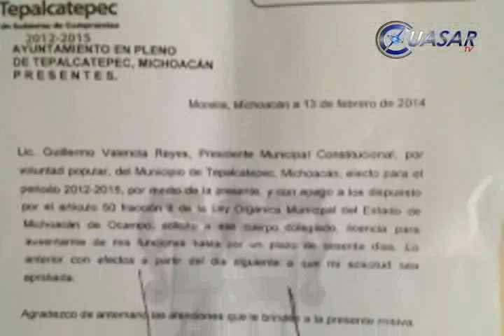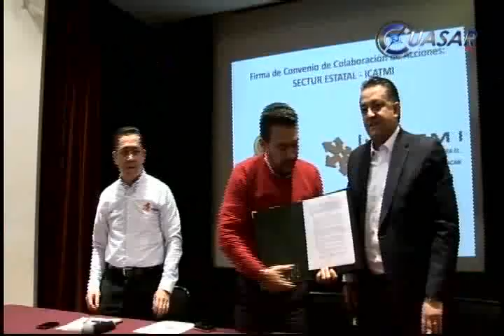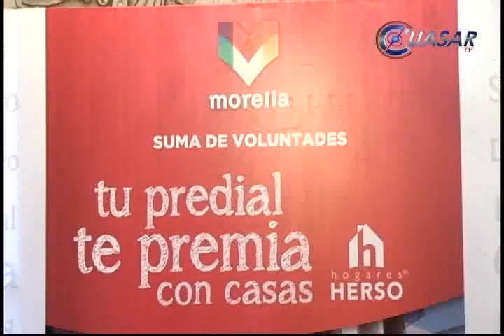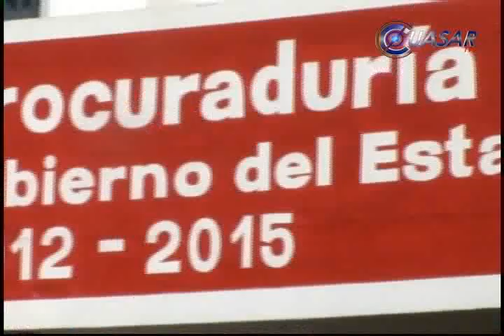Noticias de Michoacán, CuasarTv 14 de Febrero del 2014